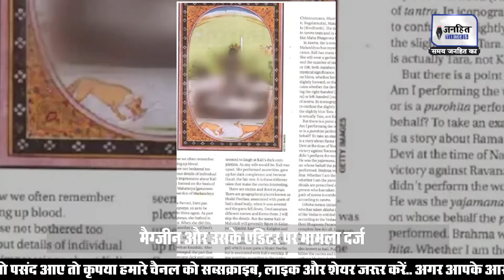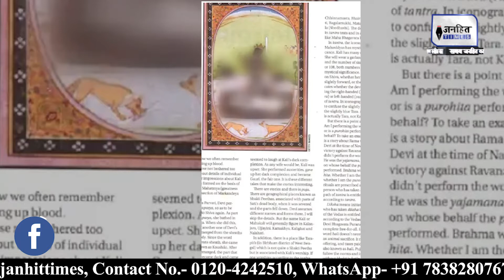FIR Against The Week Magazine Over 'Offending Pics' Of Shiva & Kali || JANHITTIMES